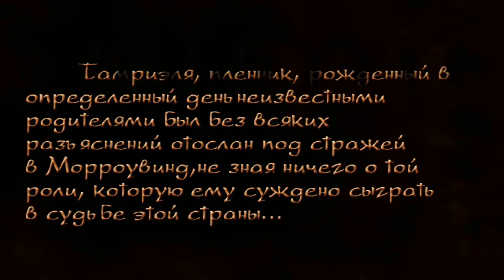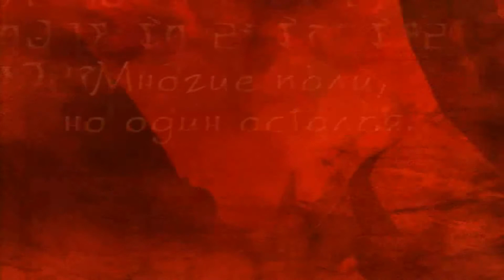✔ Morrowind. ПРОХОЖДЕНИЕ #1-Сейда Нин